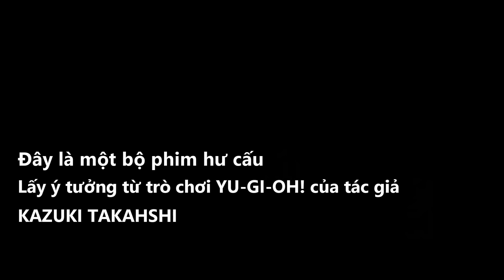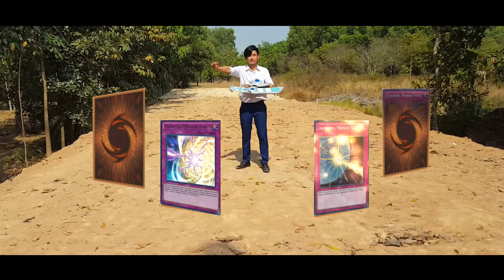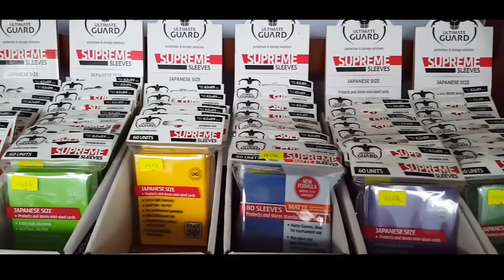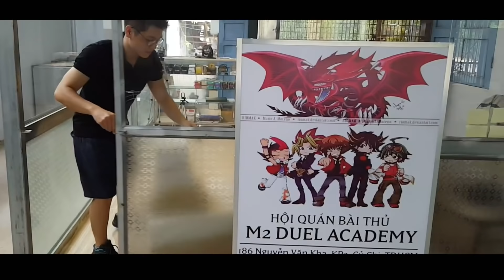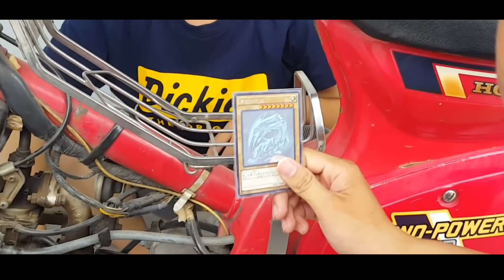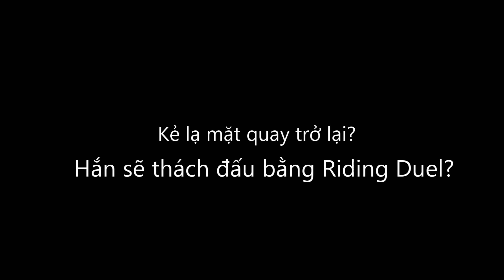M2DA M2 Yugioh Live Action - Vua trò chơi - Tập 4 - Thế giới song song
Yugioh Live Action là dự án phim đầu tay của M2DA, kể về cuộc phiêu lưu của những đứa trẻ lạc vào thế giới đầy phép màu của trò chơi ma thuật.